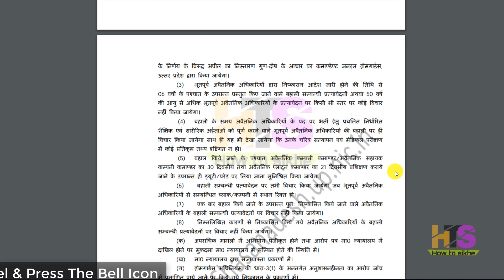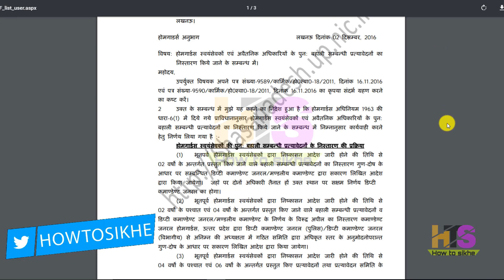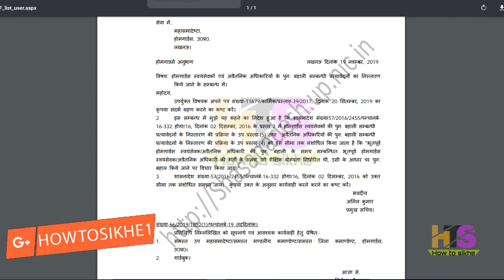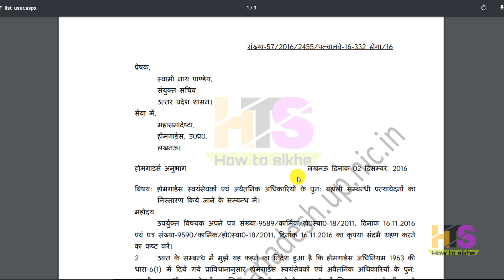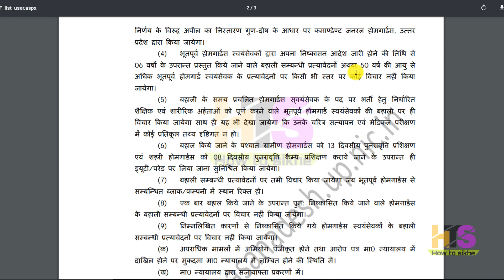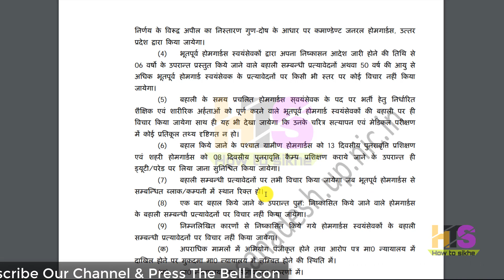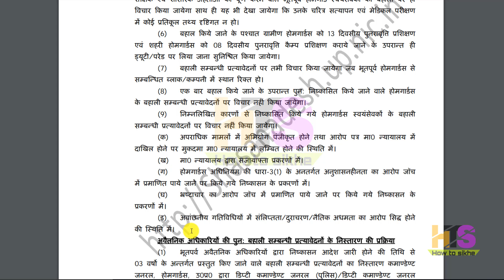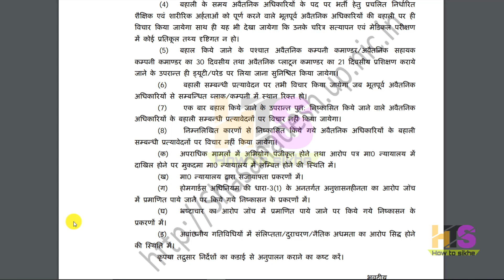UP-पूर्व होमगार्ड की बहाली केवल एक दिखावा | UPHG ताजा खबर | Home Guard Salary Bharti News Today UK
*My Smartphone*

*My Tripod*